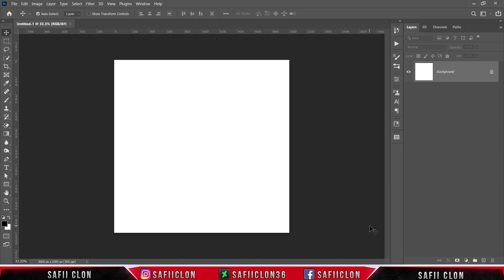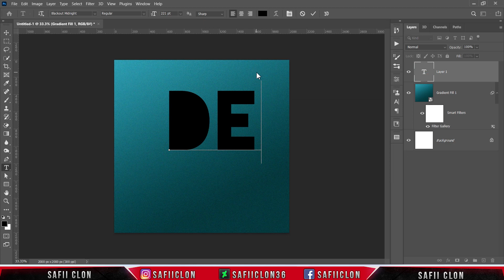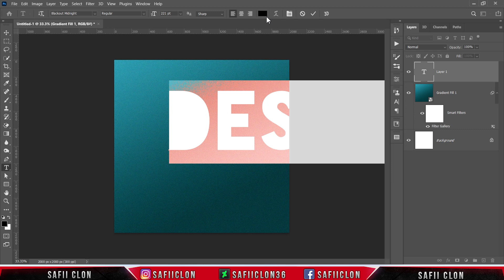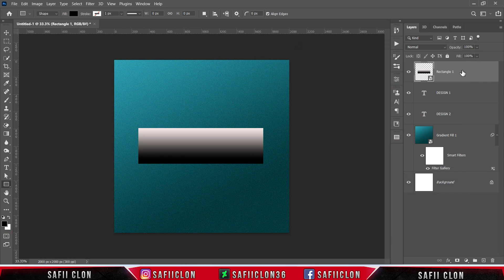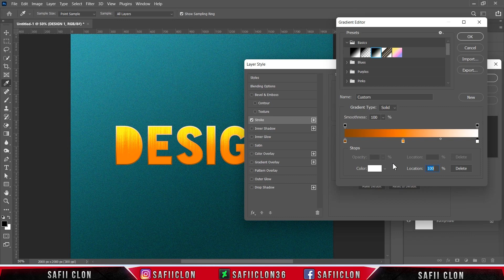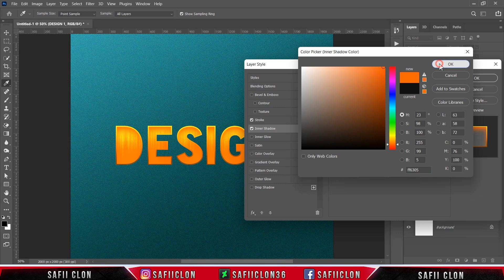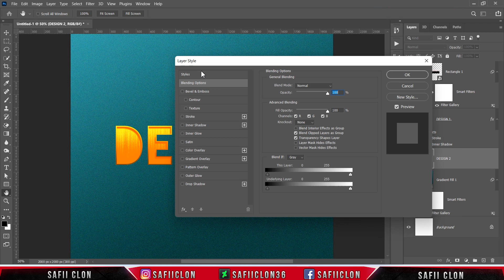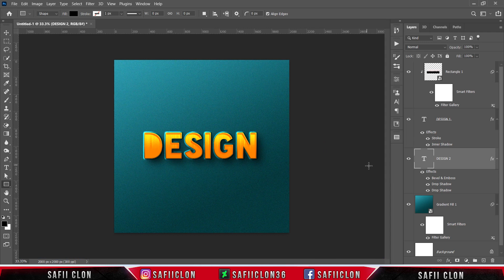[ Photoshop Tutorial ] How to Create Embossed Text Effect in Photoshop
Software Using :
Bandicam